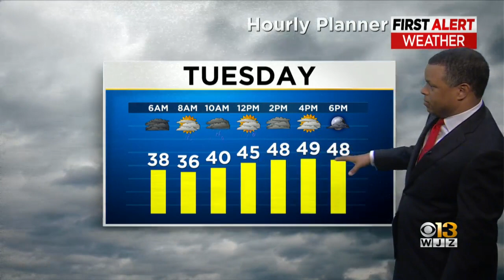Meteorologist Derek Beasley has your Monday night forecast